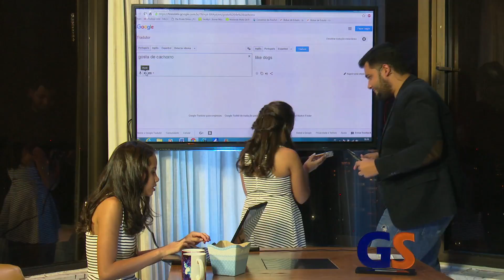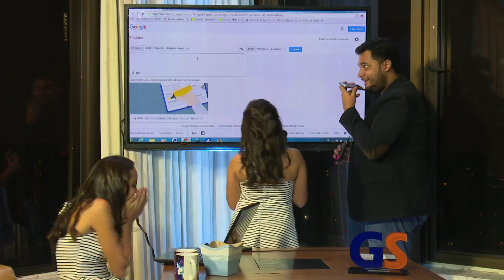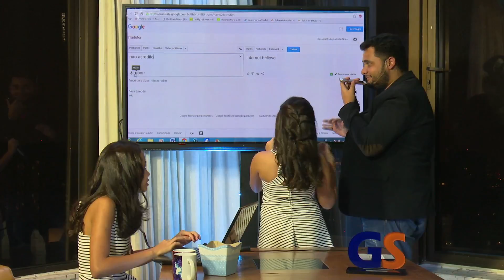Hora da Resenha Entrevista com Julia Santiago - 29/10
No Hora da Resenha que foi ao ar dia 29/10, teve como a participação da Julia Santiago a filha da Pastora Raquel Santiago. Dessa vez o nosso repórter Davi fez uma brincadeira um pouco diferente.
Se você perdeu esse dia, confira agora e aperte o play!